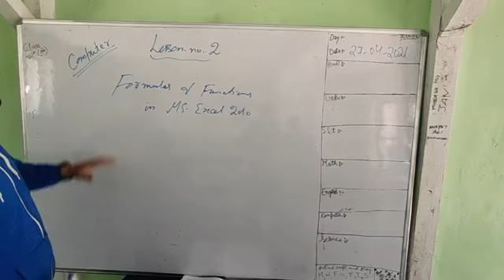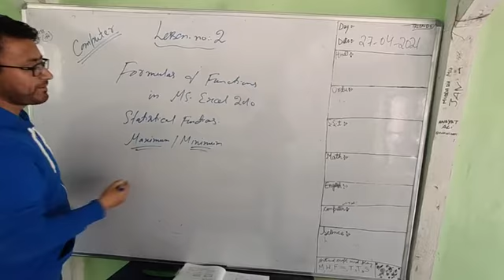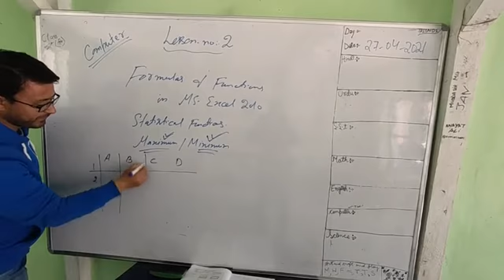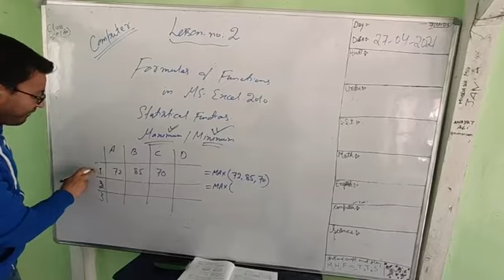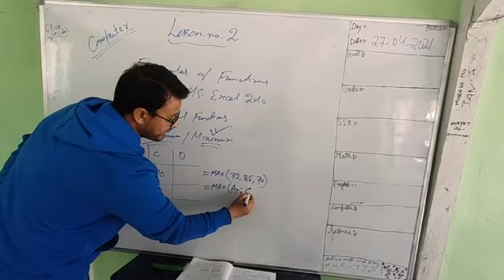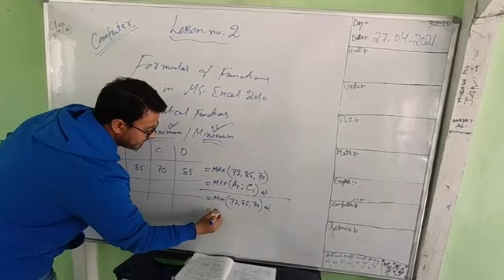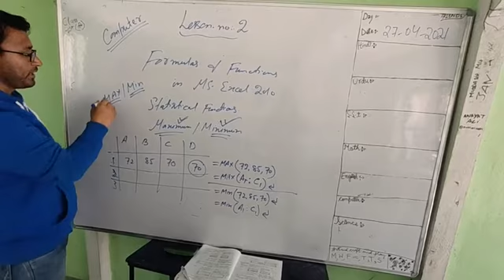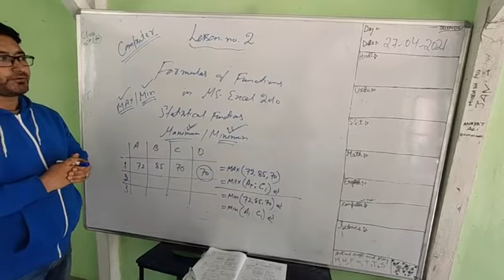Class-7th Computer Lesson -2 Max and Min